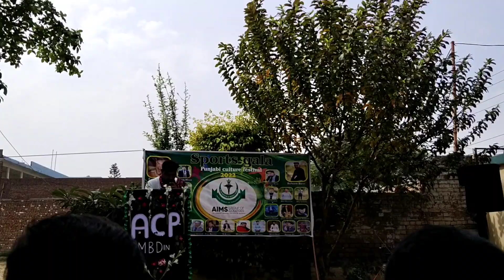Not Ki Barish|Musical festival program|Zahid pehalwan Qaiser Pehalwan Dhol Drum walay 🥁|Punjab dhol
Noto Ki Barish|Musical festival program|Zahid pehalwan Qaiser Pehalwan Dhol Drum walay 🥁|Punjab dhol

AIMS GROUP OF COLLEGE|BEST DHOL PERFORM CERTIFICATE|ZAHID PEHALWAN brother's DHOL WALAY|NEW VIDEO|

bahtreen dhol perform karny k par certificate dia gia ap sab dosto ki douya hay

AIMS GROUP OF COLLEGE Mandi bahauddin Punjab Pakistan 🇵🇰

bohat acha redham play different beats define ☺️

for contact booking now Zahid pehalwan
Whatsup 📲
|0302_7268306|
I will attend different function's program